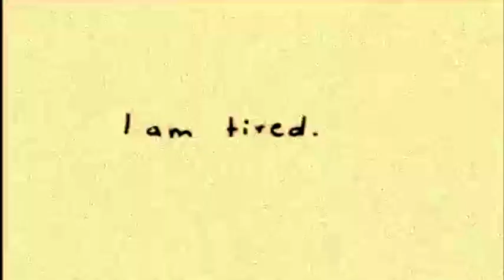Animator Review | KiLLALLFLiES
hey guys! so I have really wanted to do an animator review for a while now so i'm really glad I decided to do it, and of an awesome animator too! I have already started writing another script for my next review. Also this was a bitch to edit!

as you can probably tell, this is extremely inspired by questioned turkey in the style and general sense of it. I am hoping that throughout this series, I will branch off into more of my own reviewing style.

also I get that I may sound like a pre-puberty 12 year old, but I am actually 16.